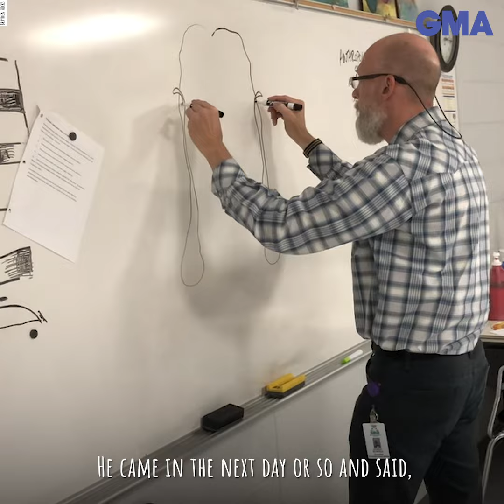Art teacher uses one continuous stroke to create incredible drawings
Derek Elwell is not only impressing his students. A video of him drawing a portrait has over 5 million views on TikTok.